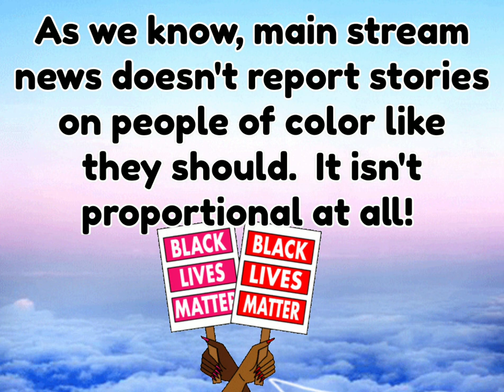Channel Trailer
Welcome to the Channel!  My name is HelluvaChic and I'm from Western Kentucky!  This channel primarily focuses on social justice issues, missing people (and primarily missing people of color as they aren't given the same media coverage as other races), tragic death, police in the news and heavier topics.  I regularly do videos and I do go live on this channel.